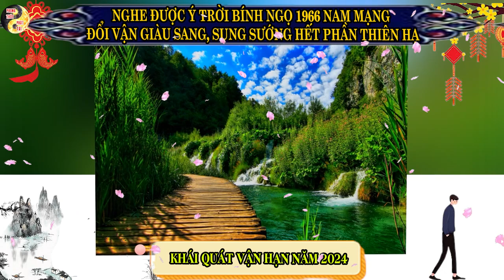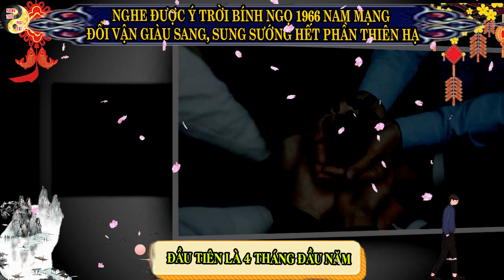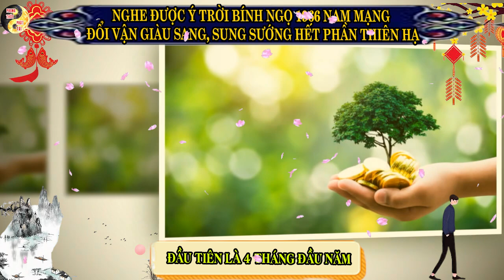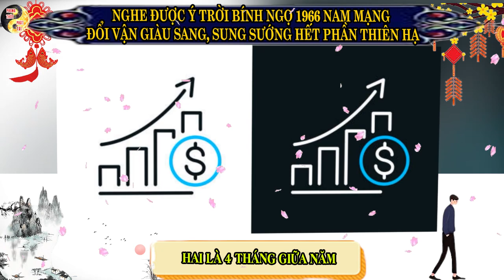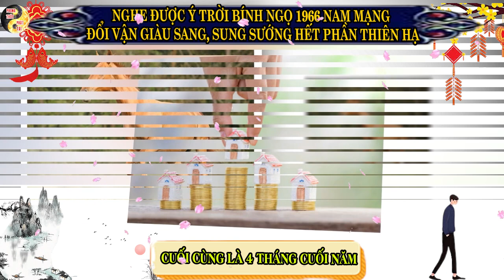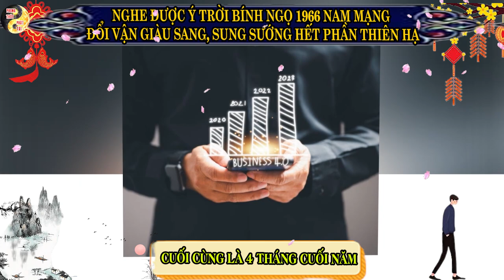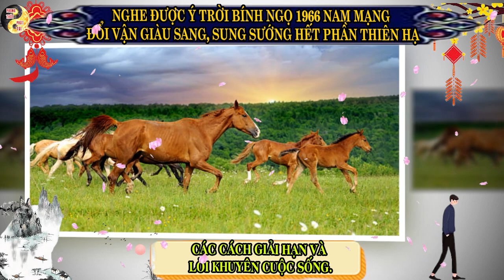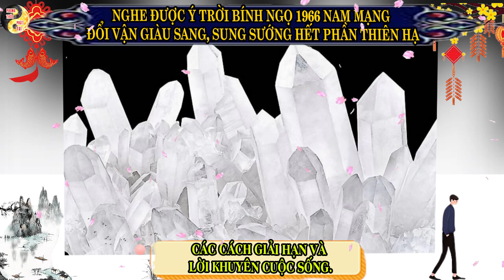NGHE ĐƯỢC Ý TRỜI! TUỔI BÍNH NGỌ 1966 NAM MẠNG ĐỔI VẬN GIÀU SANG, SUNG SƯỚNG HẾT PHẦN THIÊN HẠ